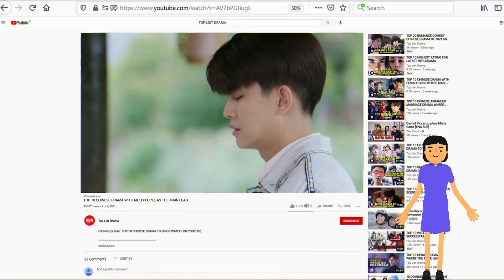Best One Night Stand Korean Dramas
Key Word. Content Describe.

Detail :
1. Another Miss Oh (2016)
2. Go Ho's Starry Night (2016)
3. My Secret Romance (2017)
4. Super Daddy Yeol (2015)
5. Thorn Birds (2011)
6. A Gentleman's Dignity (2012)
7. Fated to Love You (2014)
8. I Do, I Do (2012)